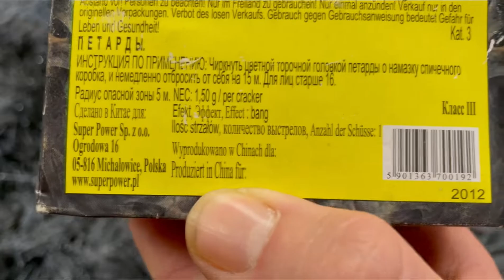Super Power Miazga